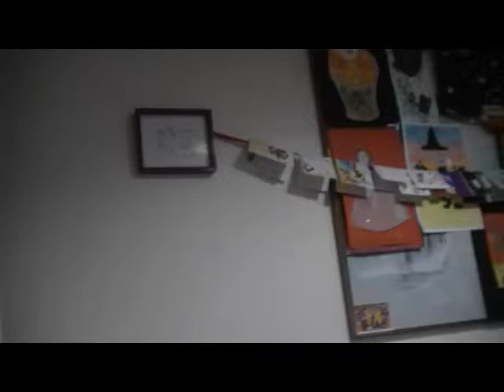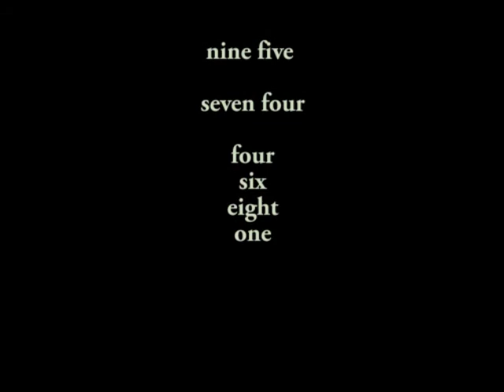47 into 48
Father turning 48 with the help of his daughter (9)